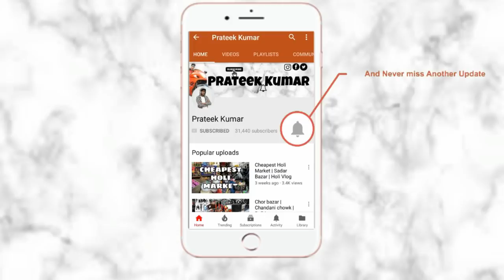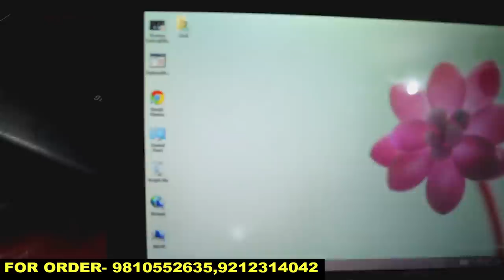Starting From ₹1000 | Wholesale Laptop & Tablet Market | Cheapest Laptop Market | hp,dell,apple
Hello,
  I am prateek kumar in this video i go to Cheapest laptop market (Shakarpur khas). if you intrested to buy computer or laptop so you can buy that laptops in  cheap price and good quality.
Nearest metro station:-Laxmi Naagr

Shop Name:-Cost To Cost Laptop
Address:-U-182,gali no.4,near kotak mahendra bank,shakurpur laxmi nagar,near metro pillar no.30,delhi-110092

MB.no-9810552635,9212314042